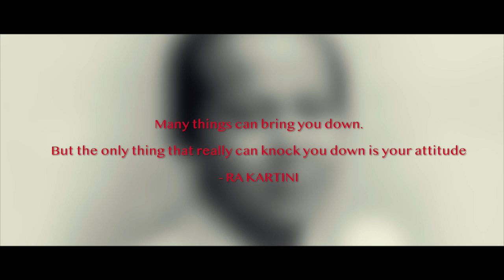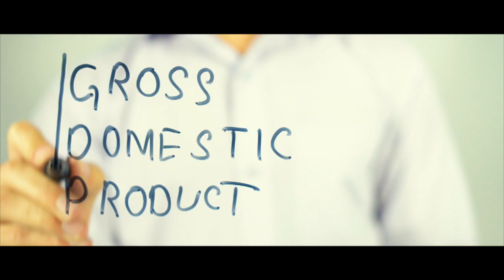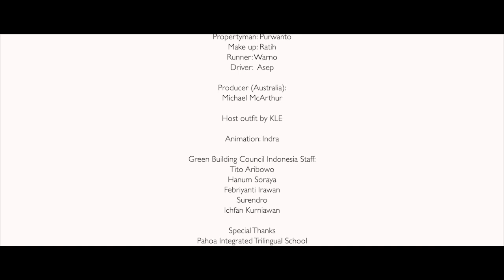Surviving Today Thriving Tomorrow: Towards Net Zero & Healthy Building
What can we do about climate change? The answer is that we must change our way of life to a more sustainable and zero emission way.

One solution is to support the implementation of Net Zero Healthy Building as a form of first step in reducing emissions as a trigger for climate change.

The COVID-19 pandemic is a clear evidence that the impact of climate change is massive, so GBC Indonesia in collaboration with GBPN invites all elements of building industries to take part in implementing this Net Zero Healthy Building to prevent further climate change.

So, have you cared?